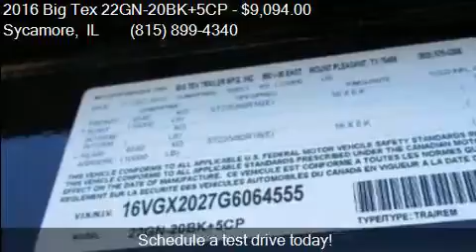2016 Big Tex 22GN-20BK+5CP for sale in Sycamore, IL 60178 a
This 2016 Big Tex 22GN-20BK+5CP  is for sale in Sycamore, IL 60178 at Rondo Truck and Trailer.

Engine:
Transmission:
Color: Black
Mileage: 0
Contact Rondo Truck and Trailer 1115 E State St Sycamore, IL 60178 to test drive this 2016 Big Tex 22GN-20BK+5CP  today.